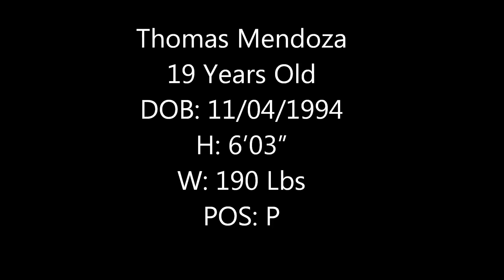THOMAS MENDOZA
MVP Baseball Academy
Player: Thomas Mendoza
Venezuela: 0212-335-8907